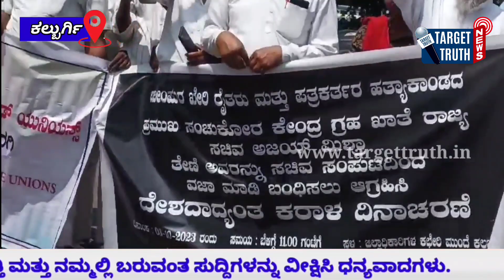ಕೇಂದ್ರ ಗೃಹ ಖಾತೆ ರಾಜ್ಯ ಸಚಿವ ಅಜಯ್ ಮಿಶ್ರಾ ವಿರುದ್ಧ ಸಂಪುಟದಿಂದ ವಜಾ ಮಾಡಿ ಬಂಧಿಸಲು CITU Kalburgi ಪ್ರತಿಭಟನೆ